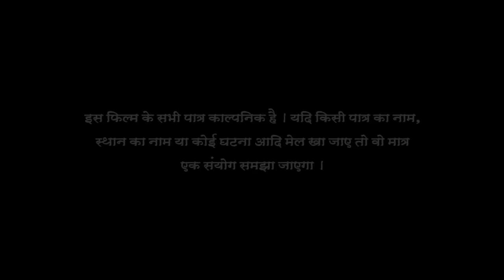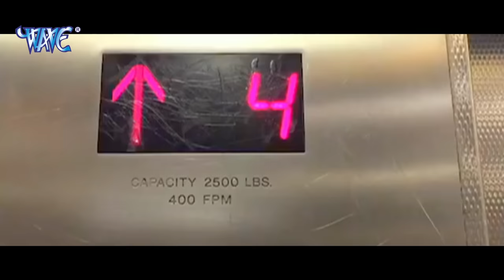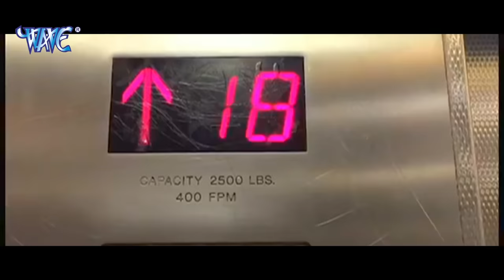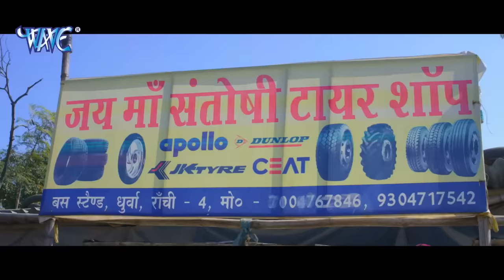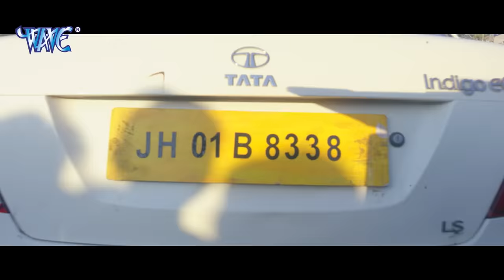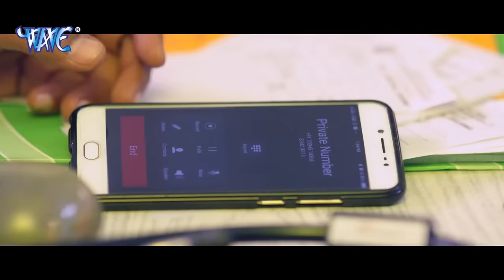Crack Fighter - क्रेक फाईटर | Pawan Singh, Sanchita, Nidhi Jha | Superhit Bhojpuri Movie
Movie  :- Crack Fighter
Star Cast :- Pawan Singh, Sanchita Benarji, Nidhi Jha, Chandani Singh, Pradeep Rawat & Other
Writer :- Sumit SIngh Chandravanshi, Vinay Nirmal, R R Pankaj & Jahid Akhtar.
Story & Dialog :- Viru Thakur
Action :- L Malesh
Editor :- Deepak Jaul
DOP :- Vanket Mahesh
Choreographer :- Kanu Mikhajee And Sanjay Korbe.
Producer :- Upendra SIngh
Associate Producer :- Lokesh Mishra